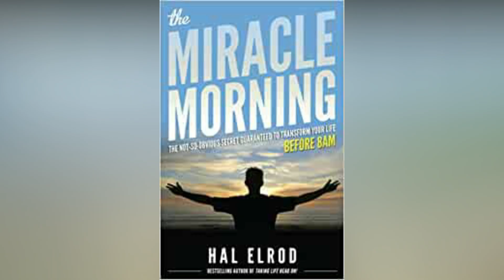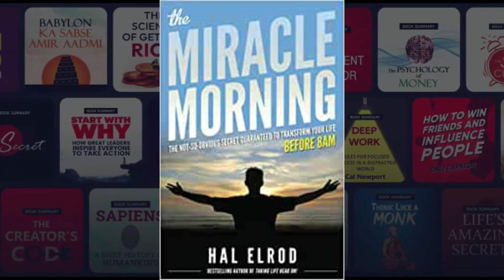Best running motivation in Hindi |Best running motivational video | by The ManGo Happy [race]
Not everyone can be great, but where they are today they can be better than yesterday.  It means we can make ourselves better than yesterday, we can make ourselves better than yesterday...
     Because whether a person will be successful or failure determines his habits, habits decide what level a person will reach?  What will happen??
          Because good habits make a hero from zero and bad habits destroy a person.